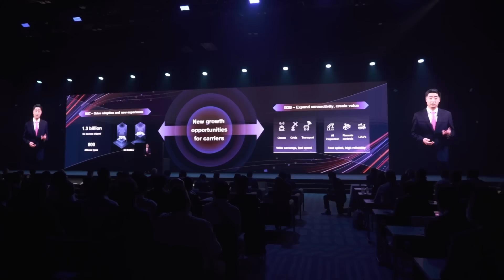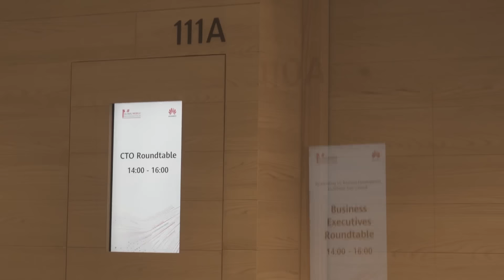Global MBB Forum 2022 Day 1 Highlight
5GLeadstheStride this year at MBBF2022 with use cases from businesses and cloud technologies. Experience the pioneering potential of 5G & 5.5G and witness how it will pave the way toward Mobile 2030.